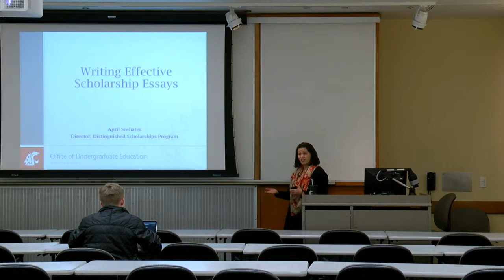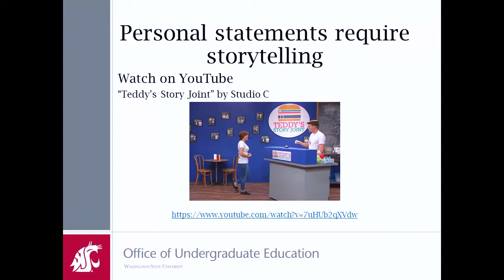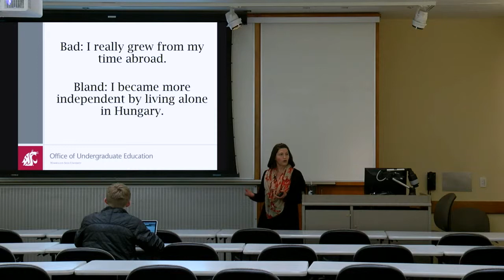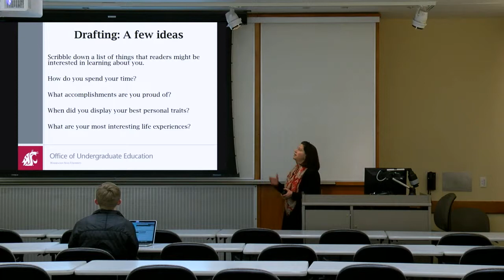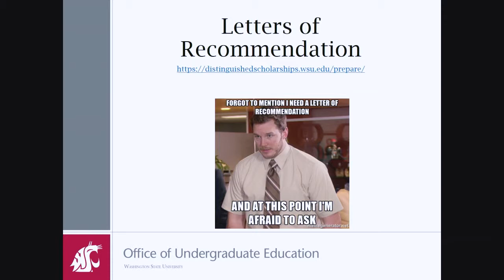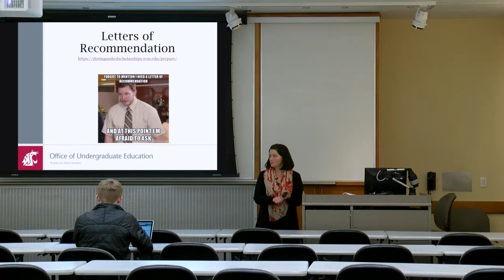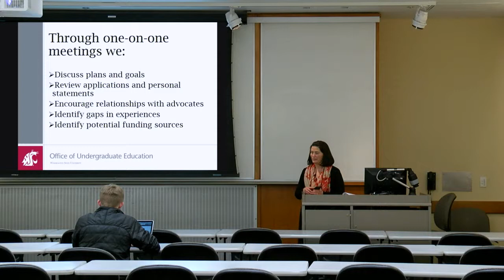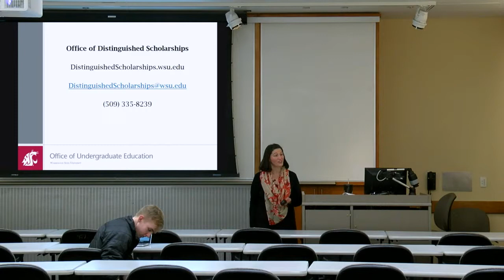How to Write an Effective Scholarship Essay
Prepare yourself to write compelling scholarship essays with help from April Seehafer, Director of WSU's Distinguished Scholarships Program.  In a livestreamed presentation, April will cover how to compose an effective scholarship essay and provide suggestions on how to ask for letters of recommendation. She will also share ways to further develop your portfolio for the future.